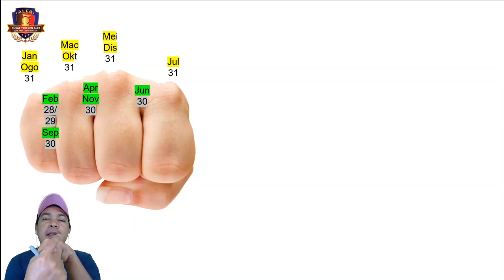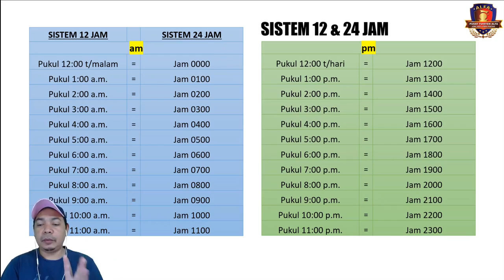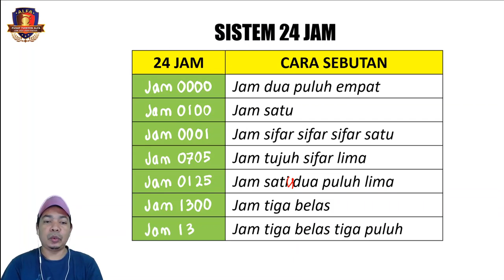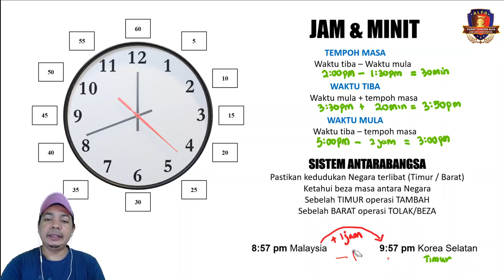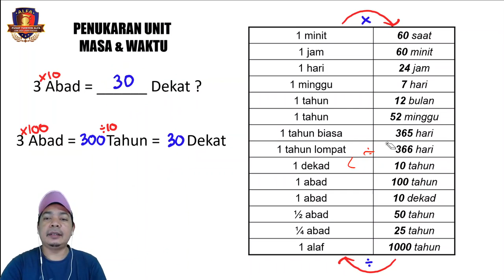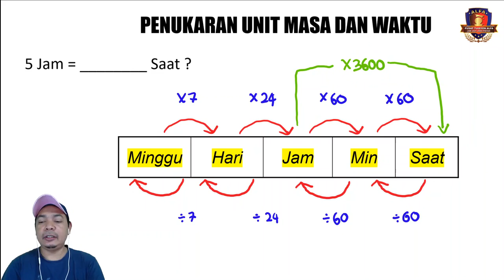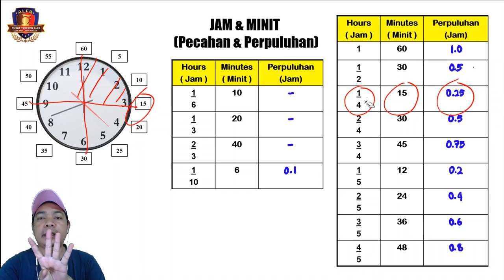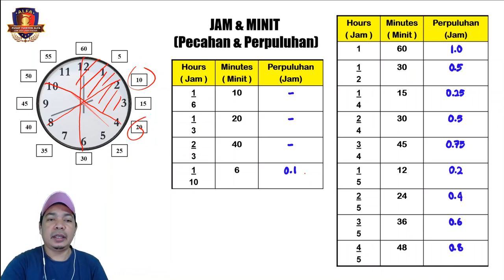Matematik UPSR : Masa Dan Waktu